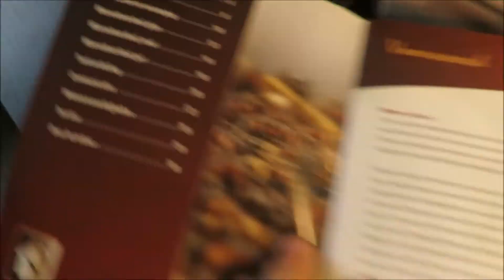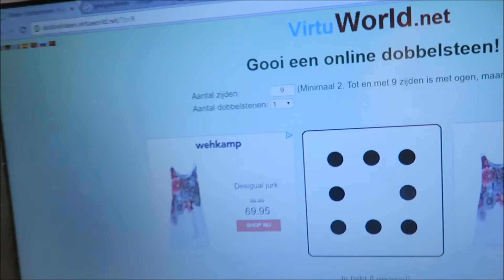De 50-abonnees special!!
De winnaars: Gefeliciteerd! Misschien gaan we nog eens zo'n video maken bij een andere mijlpaal, maar eerst komen er weer een heleboel leuke video's aan, zoals safaries, battles en informatievideo's. Peace!!